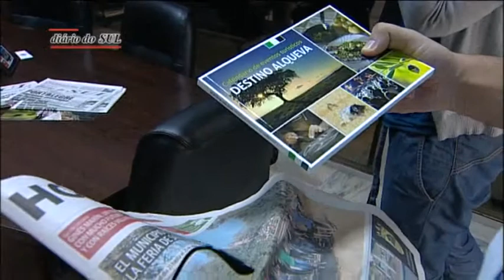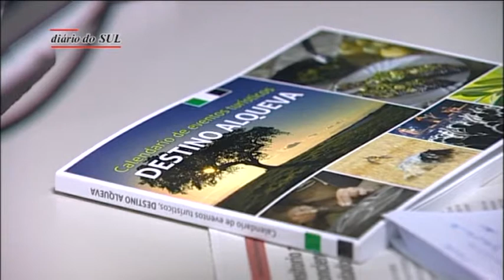"Aproximar os concelhos da raia é a chave para rentabilizar recursos"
Tem 35 anos e desde os 24 que lidera o Ayuntamiento de Villanueva del Fresno. Olha para os municípios da raia portuguesa como os principais aliados rumo ao futuro. E não põe aspas quando assume que Mourão, Reguengos de Monsaraz ou Portel lhe merecem mais prioridade do que Madrid. Pelo meio, o alcaide Ramon Diaz Farias, que é licenciado em Veterinária, agarra-se a Alqueva.